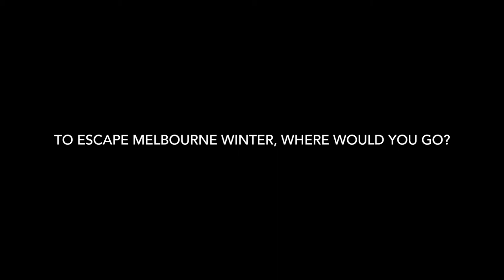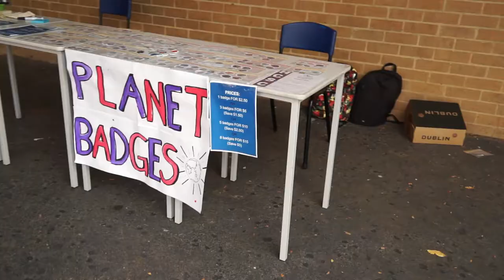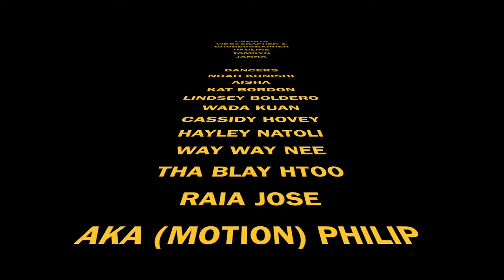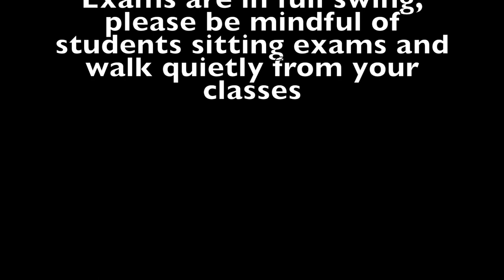Hoppers Crossing Secondary College TV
Credit
Wing- little mix